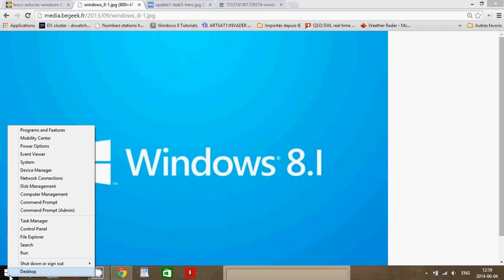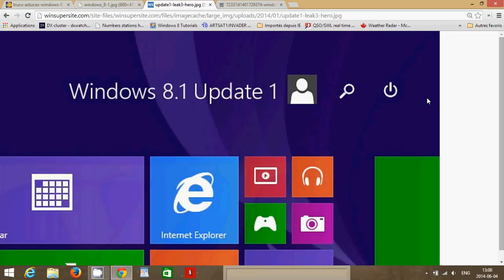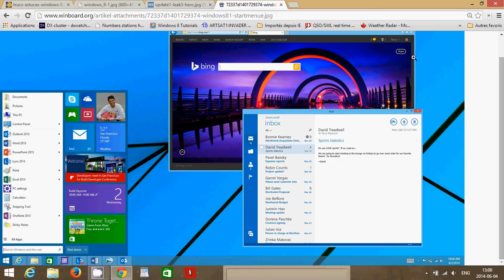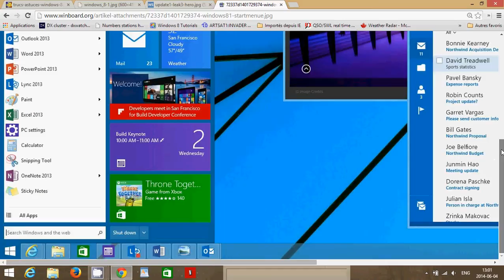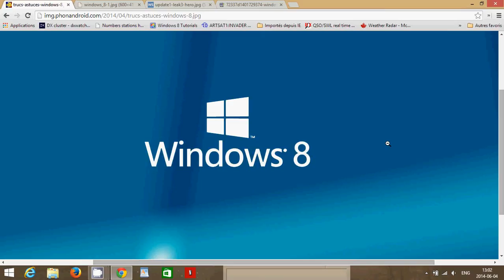Windows 8.1 Timeline of Windows 8 and future update 2 look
Description of Windows 8 history and a look into the future august update 2